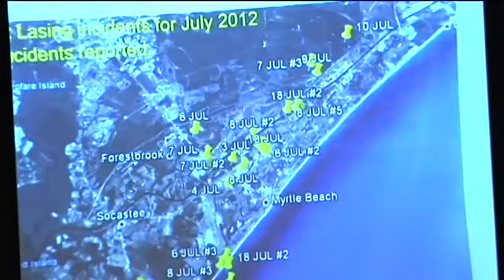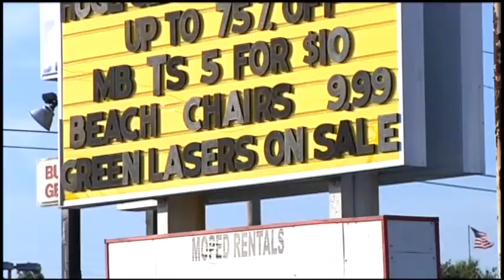Horry County Council discusses lasers, jobs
Horry County Council met Tuesday to hear a presentation from the Coast Guard on green lasers.